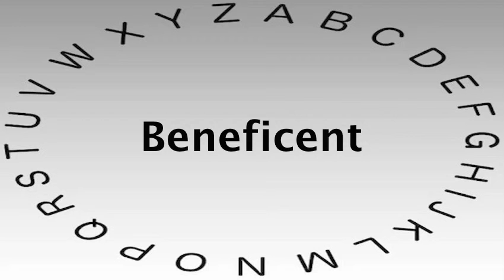SAT Vocabulary Words and Definitions — Beneficent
This video shows you how to say or pronounce Beneficent and gives the definition of Beneficent.

What's your definition of Beneficent?